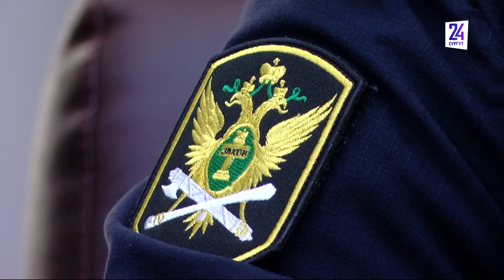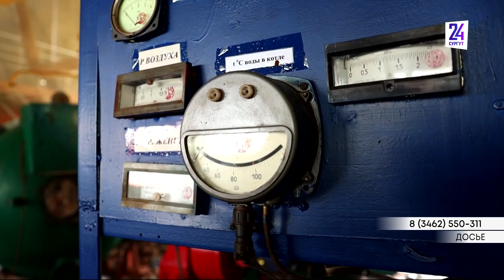Жители Сургутского района задолжали за ЖКУ 726 миллионов